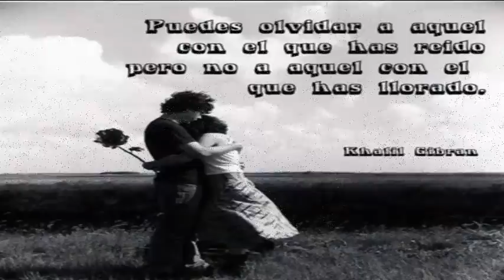Canción Para Llorar Por Amor 2013 ♪